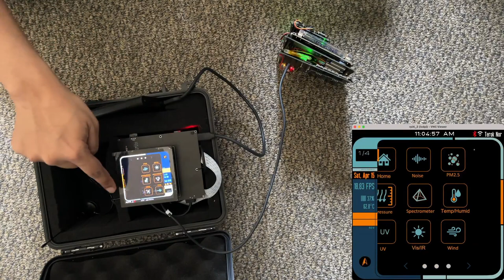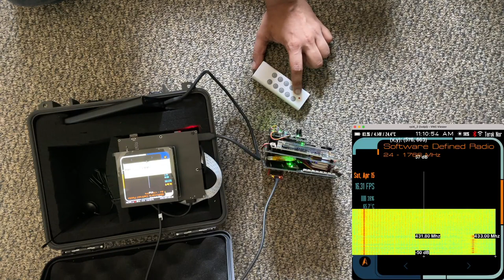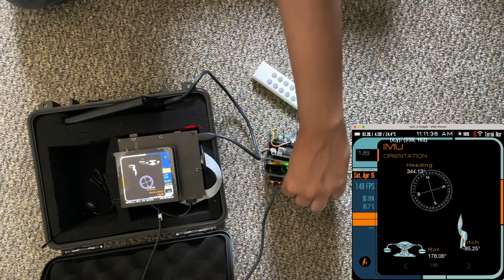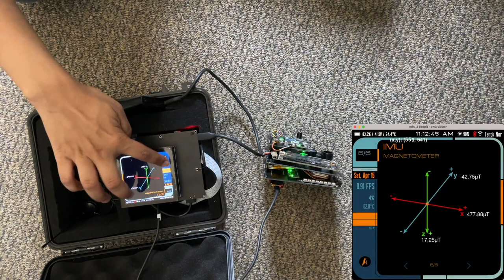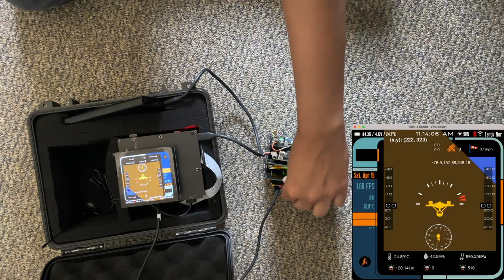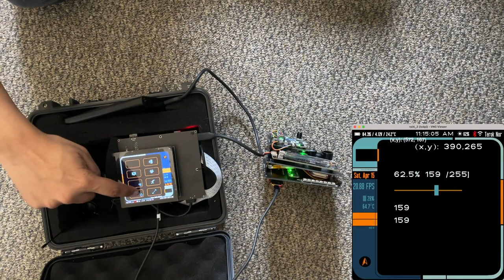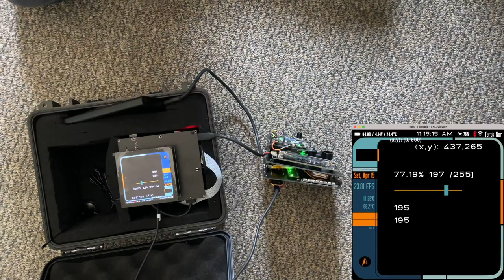Functional Tricorder Quick Test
A dry run for my eventual video report on my functional tricorder prototype.

00:00 Start execution
00:29 Photo spectrometer
01:59 Temp/humidity
02:12 Visible/IR light
02:43 Setting gain for TSL2591
03:12 Barometric pressure
03:27 Particulate matter (i.e. dust particles)
04:47 Noise level
05:07 Wind speed (something is broken 🙁 )
05:22 Thermal camera
07:57 Ionizing radiation
09:35 Software defined radio
11:13 Inertial measurement unit
12:41 Satellite positioning (outdated version)
13:01 Current sensor
13:06 Screenshot function
13:18 File browser
13:38 Avionics display (sensor fusion)
14:28 Power consumption and memory use stats
14:48 Screen brightness adjustment
15:05 Low power sleep mode

Not shown in this video:
1. VOC/eCO2
2. LiDAR
3. Object recognition/ machine learning
4. Thermal cam/optical cam overlay
5. Battery management
6. Weight sensor
7. Direct MCU mode using OLEDs and touch pads

Tagging some of my favorite youtubers:
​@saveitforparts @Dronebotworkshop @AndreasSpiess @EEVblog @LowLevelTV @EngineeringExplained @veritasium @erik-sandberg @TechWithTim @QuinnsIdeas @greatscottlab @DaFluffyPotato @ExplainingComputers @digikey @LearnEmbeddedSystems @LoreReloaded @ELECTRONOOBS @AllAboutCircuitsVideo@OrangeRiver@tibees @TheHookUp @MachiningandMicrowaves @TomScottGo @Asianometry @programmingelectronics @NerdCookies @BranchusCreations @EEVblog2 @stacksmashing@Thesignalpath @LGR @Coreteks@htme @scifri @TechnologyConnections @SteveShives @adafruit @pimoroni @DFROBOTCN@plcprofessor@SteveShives